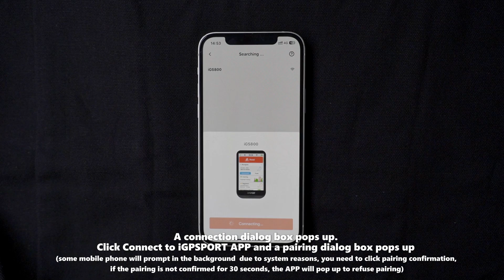iGS800 I How to pair bike computer with iGPSPORT APP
Go for Pros
Power in Every Path